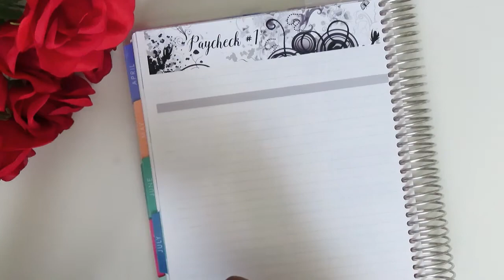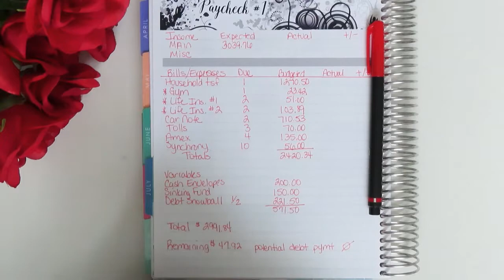Budget With Me | Paycheck to Paycheck Allocation | July 1st - July 14th | LushawnzLifestyle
Hi Lifestyler! Here's how my coins will be allocated for Paycheck 1.

Ebay Store
Etsy Shop
Poshmark Closet: @lushphil

H E L P F U L   L I N K S: (Affiliate links, if used, does not cost you extra, I do however make a very small commission from the purchase on some of the links.)

Cosori Air Fryer
Tabletop Grill
Paper Mate InkJoy Pens
BIC Wite Out
Weiman Stainless Steel Wipes
Bling Thing Calculator
Spice Jars
2-Tier Lazy Susan
5pc. Airtight Containers
Woven Basket Set
Chalkboard Labels